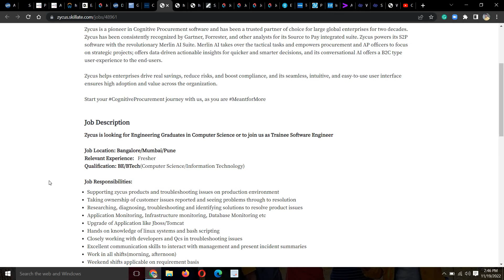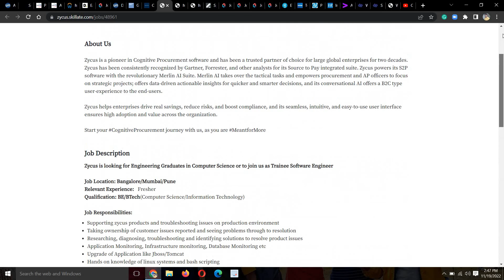MASS HIRING FROM ZYCUS | 2022/2021 BATCH | 60% CRITERIA | BE/BTECCH ELIGIBLE | SALARY 4 LPA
MASS HIRING FROM ZYCUS | 2022/2021 BATCH | 60% CRITERIA | BE/BTECCH ELIGIBLE | SALARY 4 LPA | MUST APPLY

📌 1. ZYCUS Recruitment Direct Apply Link:- 2021/2022

Social Handles:
Job Updates Channel:---